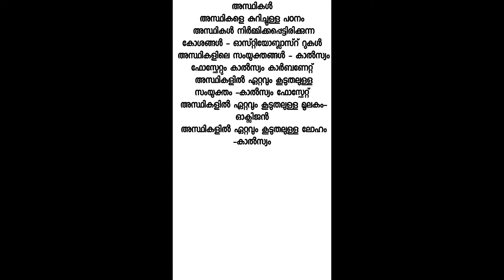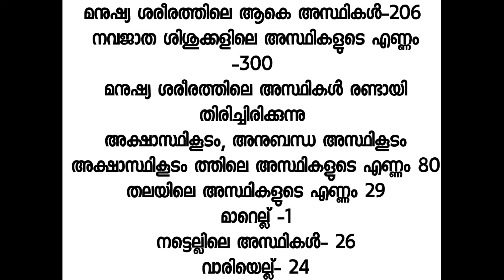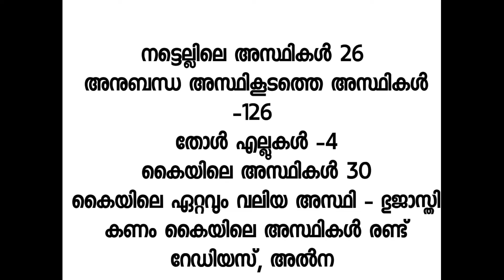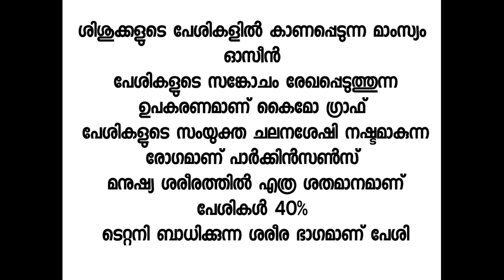10th level prelims syllabus based class മനുഷ്യ ശരീരം അസ്ഥികൾ പേശികൾ